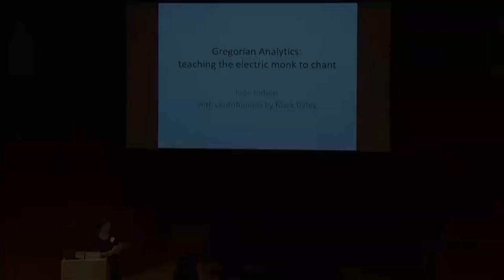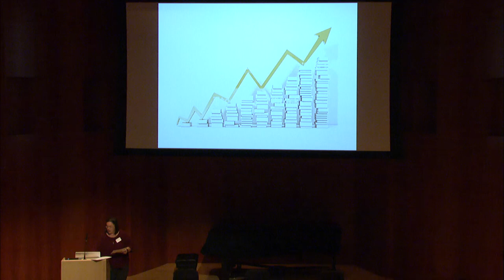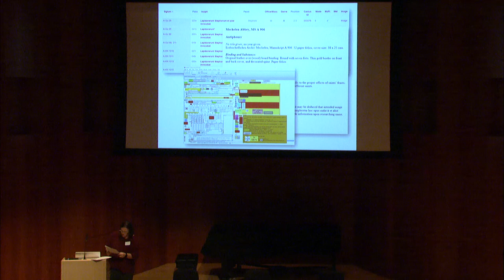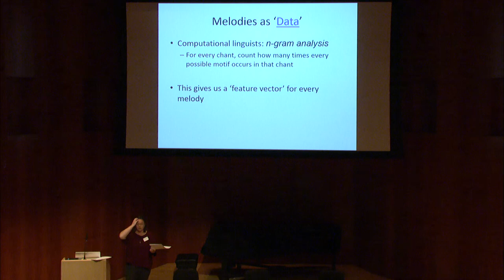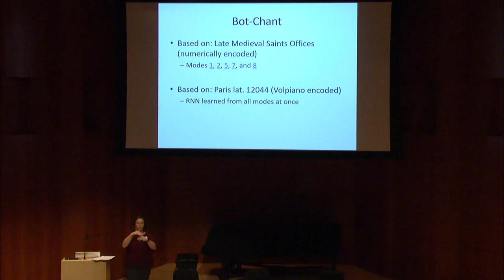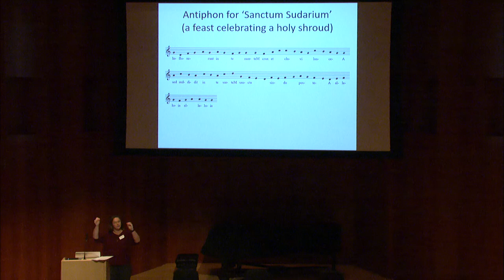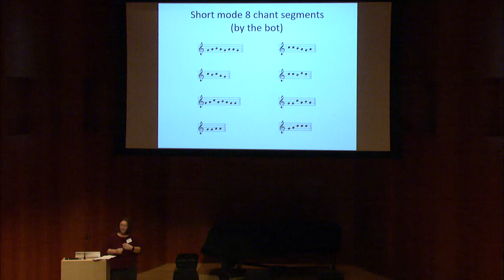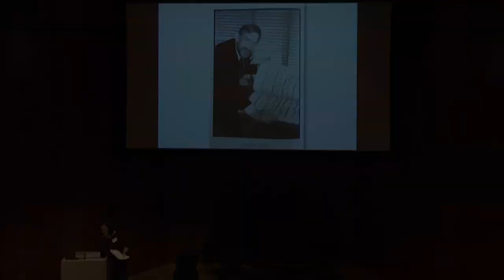Kate Helsen - Gregorian analytics - teaching the electric monk to chant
Presentation made on Thursday, October 26, 2017 at the symposium “Machine-Reading and Crowdsourcing Medieval Music Manuscripts.” Organizers: Michael Alan Anderson, Debra Lacoste, and Jennifer Bain. Eastman School of Music, University of Rochester.